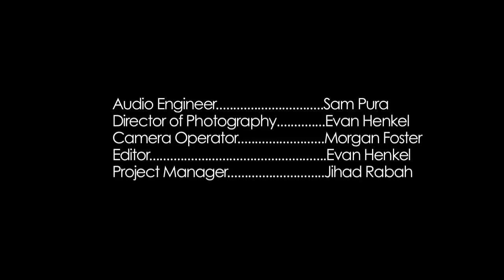The Waiting Room - Polar Bear Club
Filmed & Recorded LIVE @ThePandaStudios in Fremont California.

Audio Produced by: Sam Pura
Video Directed & Edited by: Evan Henkel
Camera Operator: Armando Armas

TWR is Sam Pura & The Panda Studios, Evan Henkel, Armando Armas, Mark David, William Levy, Jihad Rabah & Jonathan Rego.